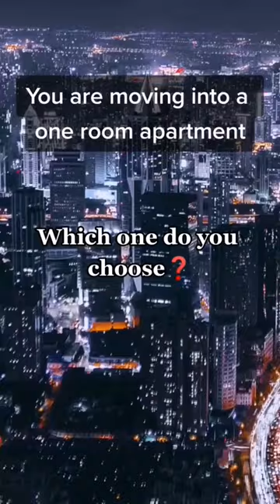Choose your one-room apartment 🌆🌌